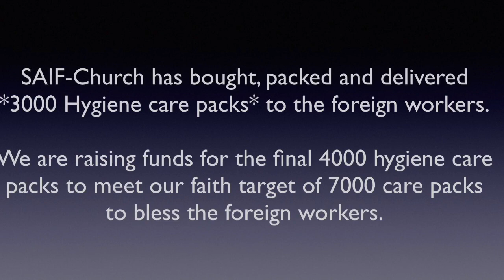SAIF-Church Love in Action Hygiene Care Packs for Foreign Workers